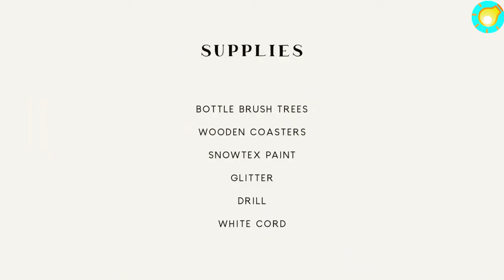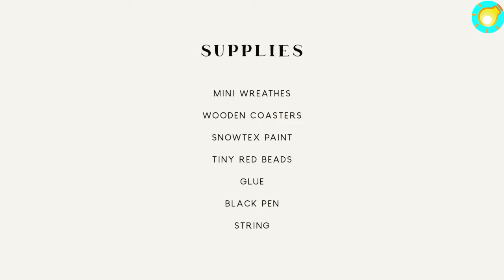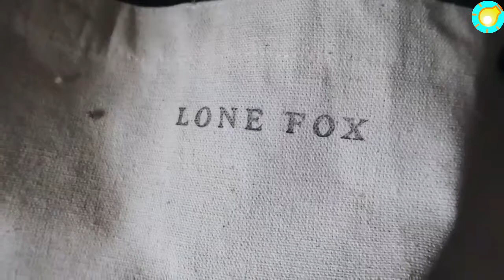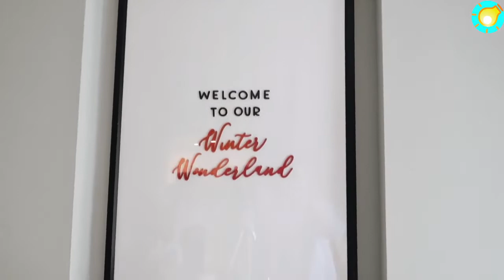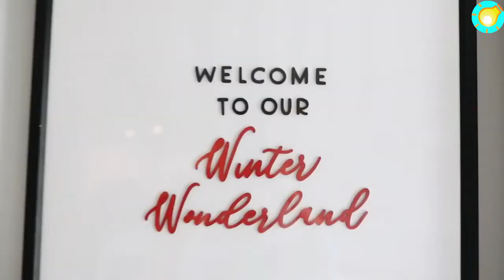Christmas Decoration Ideas | Christmas Crafts for kids | Christmas Home Decoration ideas